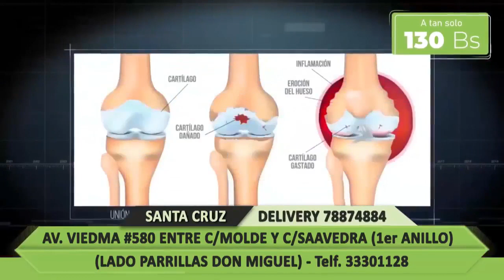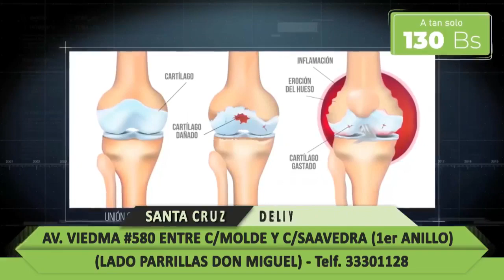Mega HD 10/Marzo/2023